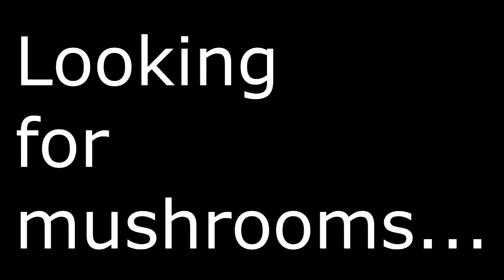MOMCC Trial 2014 04 13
The first real autumnal day - cold wind and grey skies. A Manawatu-Orion club trials event - and these are a few shots of some clubman riders.